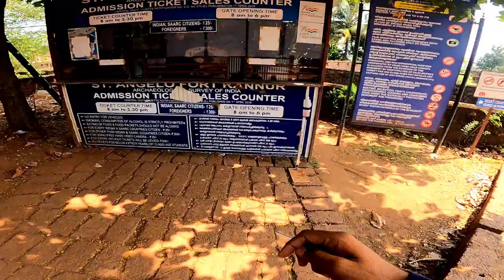🥰Nice place Saint Angelo Fort in Kannur🧐| GOA Ride(Episode 5)Solo Rider| Kerala | Tamil | Yzf Naseer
GOA RIDE 2022 EPISODE 5 Saint Angelo Fort | Kannur Kerala| Adventure Ride | Bike Ride | Motto Vlogging | YZF Naseer | R15 V3 |Vlogs | it's my way E X T R E M E